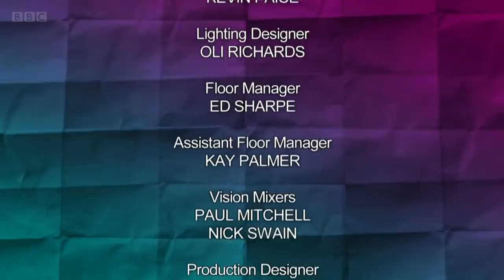Would I Lie To You? S15 E5. P3